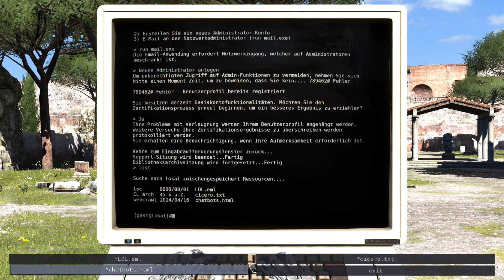Let's Play The Talos Principle Part 06 - Lasershow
Wir erwachen ohne zu wissen wer oder wo wir sind. Eine Stimme die sich als der Gott  Elohim vorstellt sagt uns, dass wir uns zu seinem Tempel aufmachen sollen - weshalb sind wir hier - werden wir das je erfahren?